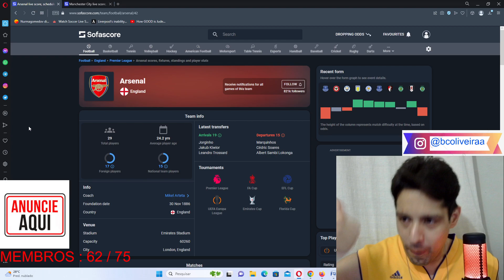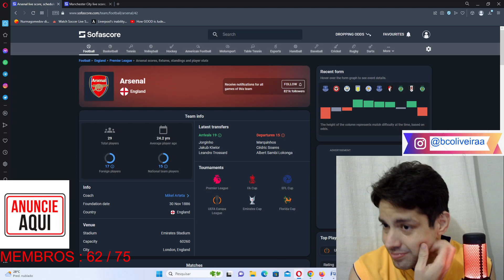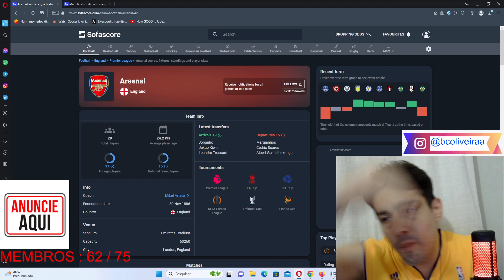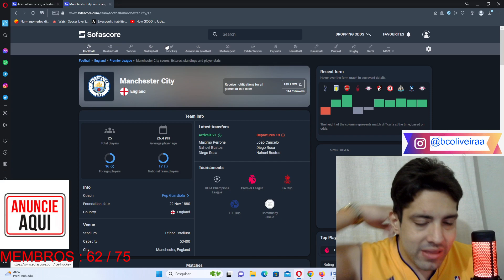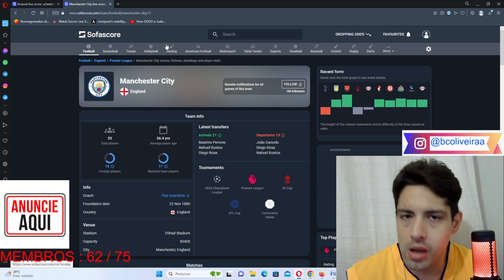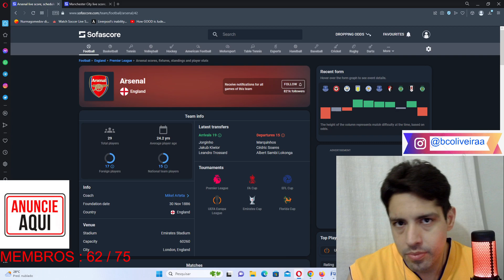QUEM O BC PREFERE VER CAMPEÃO ? ARSENAL OU MANCHESTER CITY ?